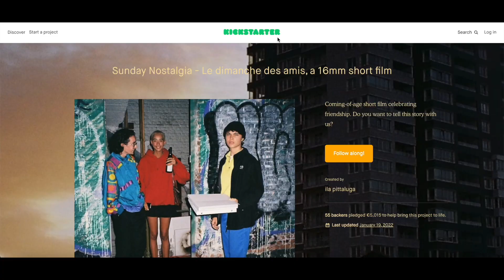To make films you gotta be crazy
A little introduction to the chaotic world of filmmaking and why in the name we do this.

"Sunday Nostalgia" will be premiered on the 21/11/22 our film channel,